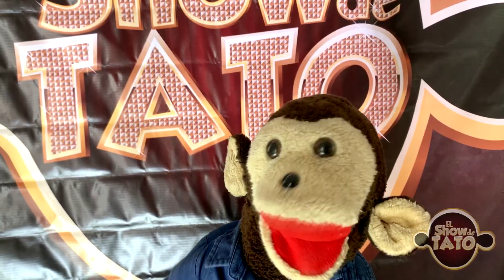CANCION DE TATO & TITO FANS